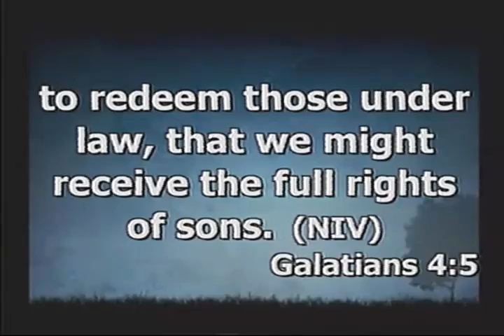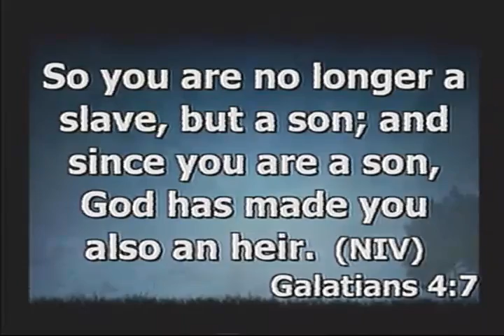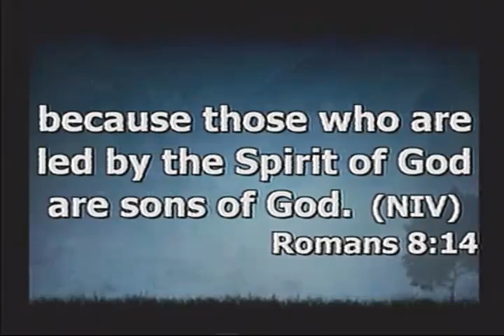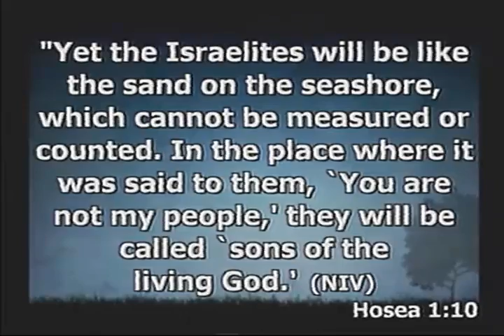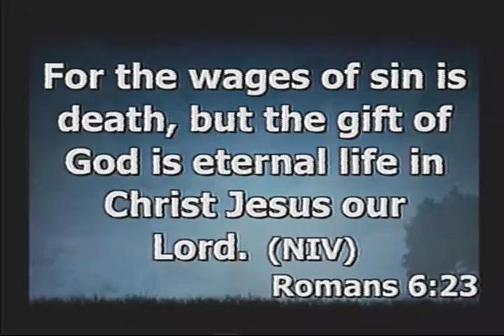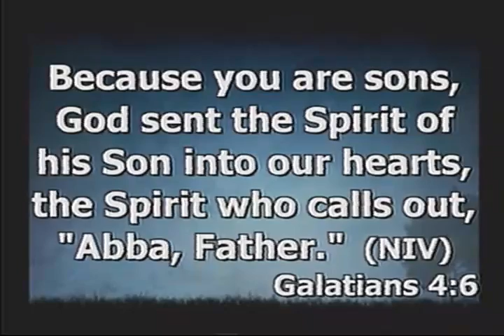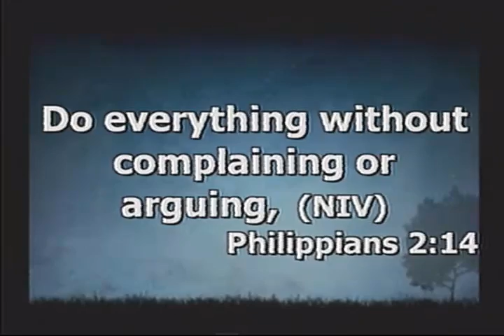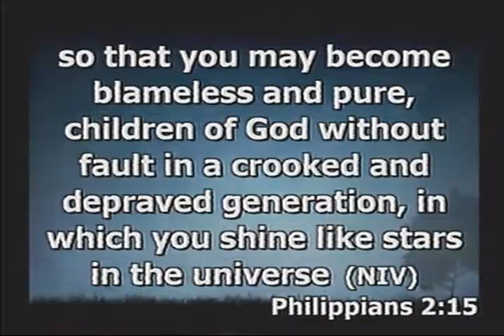beyondServanthood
We are not only servants of God, but children of God also.